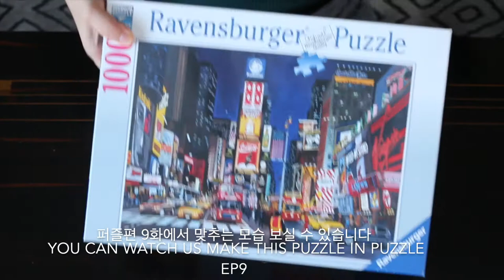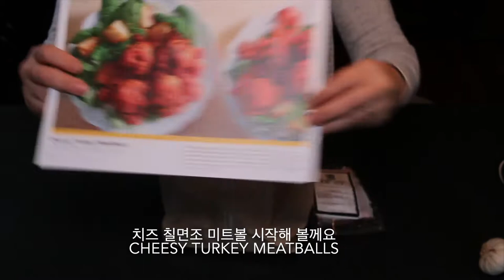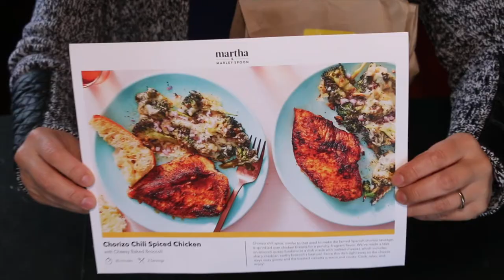Eng) 미국일상 Vlog 2살 아이엄마 생활용품 언박싱 하울 택배개봉기 9화 - 미니 led패드 & 배터리, 직소퍼즐, 쿠킹박스 -Unboxing vlog EP9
1.Godox LEDP120C CRI95+ Ultra-Thin Dimmable 3300K-5600K LED Video Light Panel On Camera Continuous Lighting Compatible for DSLR Cameras,Camcorders Studio Photography,Video Shooting & AC Power Adapter

3.Ravensburger Times Square - 1000 Piece Jigsaw Puzzle for Adults – Every Piece is Unique, Softclick Technology Means Pieces Fit Together Perfectly

4.Ravensburger The Sewing Shed-1000 Piece Jigsaw Puzzle